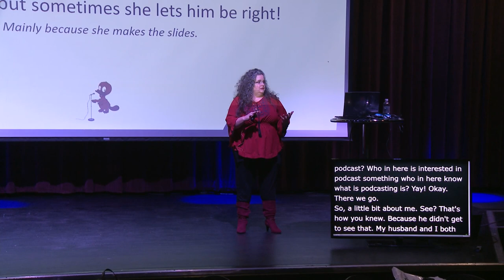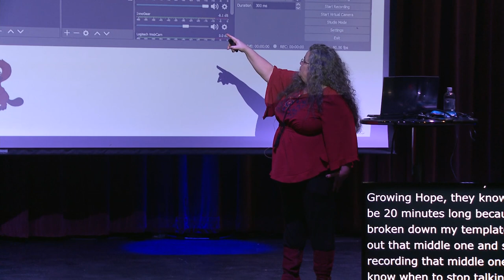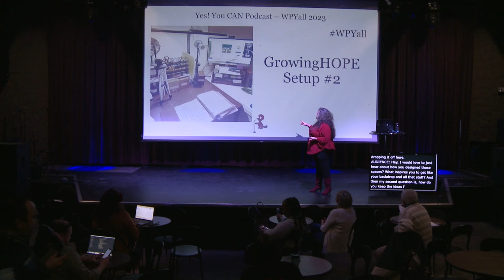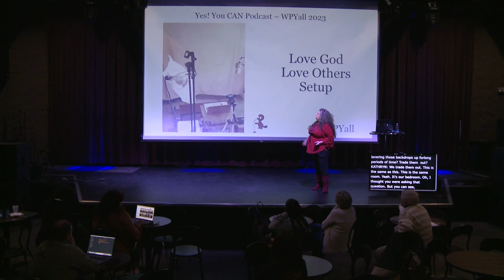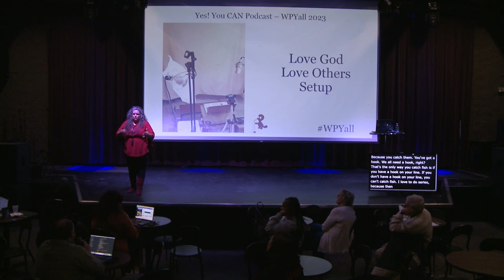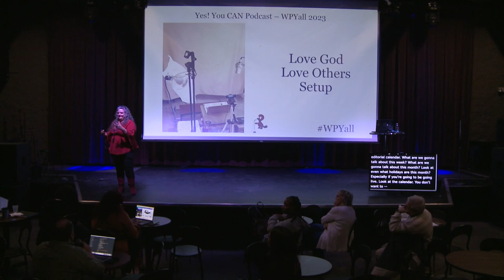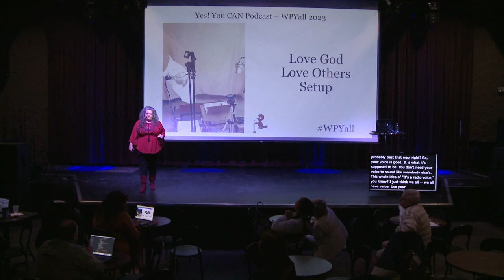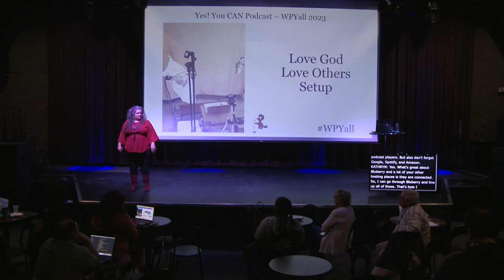Yes! YOU Can Podcast!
Getting your show off the ground is not rocket science – even if it’s about rocket science. Video and audio are simple tools to help get your message in front of an expanded audience. The only thing standing in your way is you – and it’s time for you to get it done.